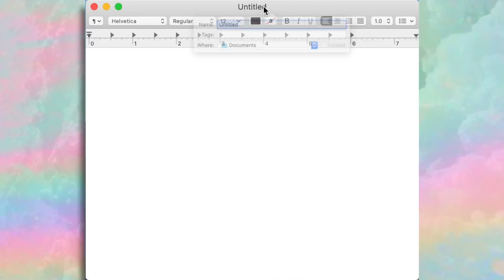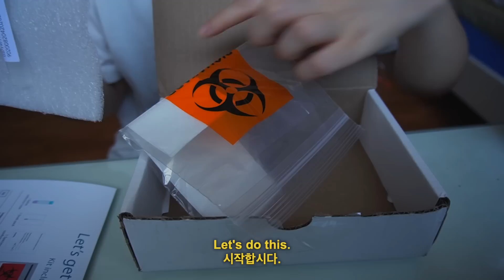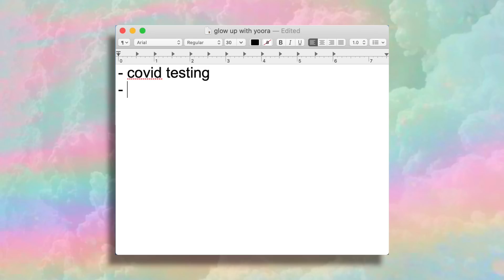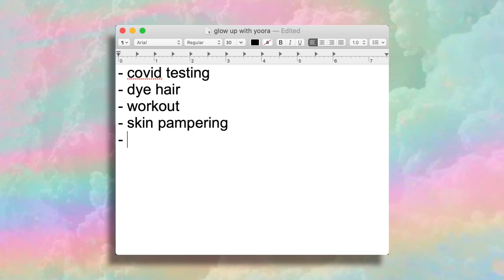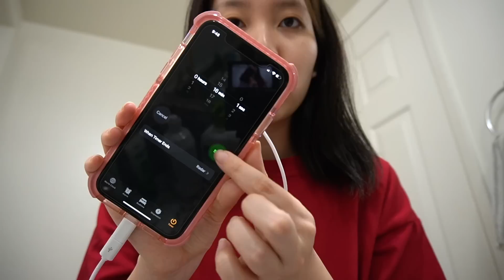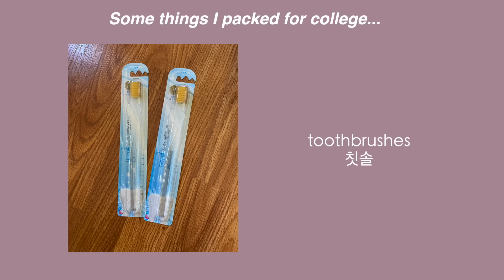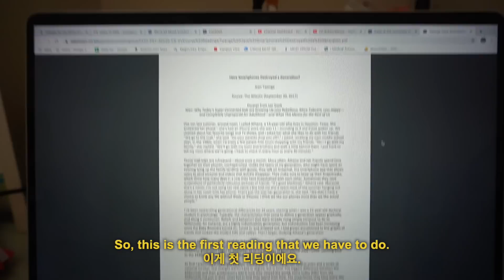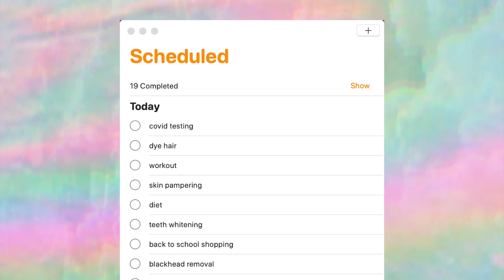trying to GLOW UP a week before COLLEGE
● Translations
Help us caption & translate this video!

● Equipment:
Camera: Sony A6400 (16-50 mm lens) + iPhone 11